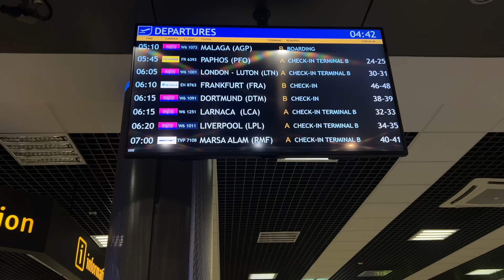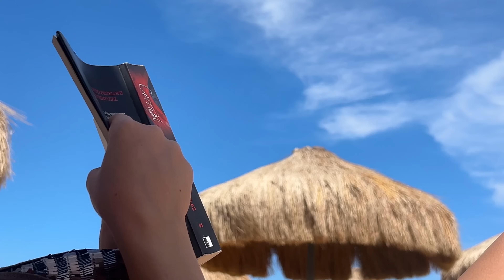egypt vlog: girls trip & girl talk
She’s back…
Miłego oglądania, zostawcie coś po sobie 🤍